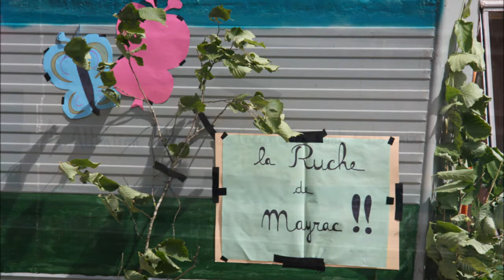Les abeilles de Mayrac à Saint-Sozy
Fête aux villages